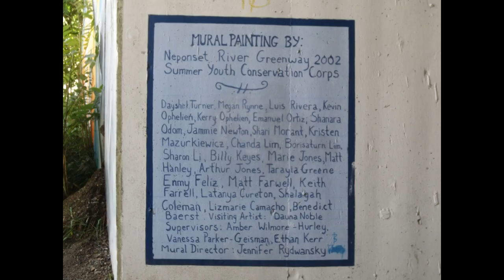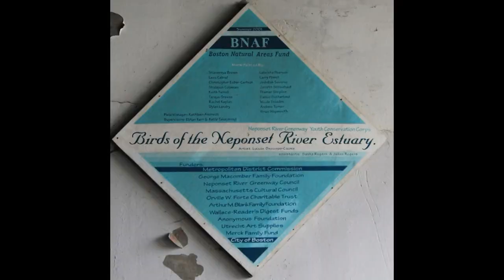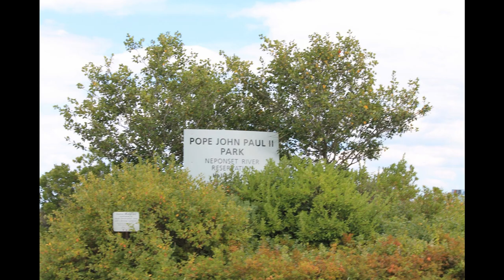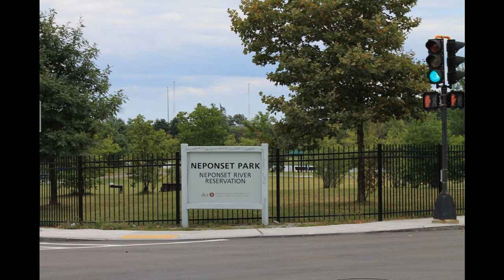Urban Options Boston MA Neponset River Greenway Part 5.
The final clip from this excursion is bursting at the seams with public art.